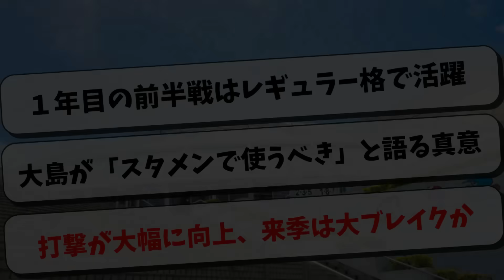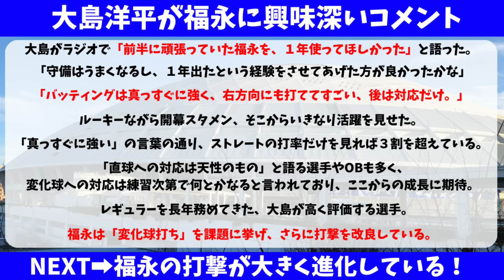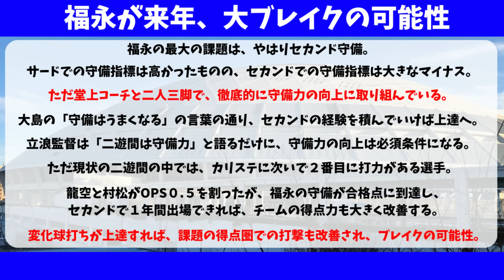中日 福永の打撃が覚醒中！大島が「レギュラー起用すべき」とまで絶賛する理由【中日ドラゴンズ/立浪監督】